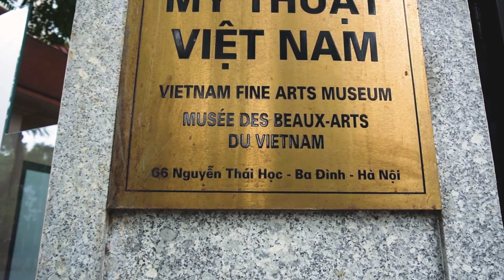Khám phá di sản kiến trúc chùa Một Cột - Diên Hựu thời Lý bằng công nghệ thực tế ảo.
Ngày 23/11/2020, tại Bảo tàng Mỹ thuật Việt Nam (số 66 Nguyễn Thái Học, Hà Nội) đã diễn ra khai mạc trưng bày “Khám phá di sản kiến trúc chùa Một Cột-Diên Hựu thời Lý bằng công nghệ thực tế ảo”. Thứ trưởng Bộ Văn hóa, Thể thao và Du lịch Hoàng Đạo Cương đã dự và cắt băng khai mạc.

Trưng bày do Bảo tàng Mỹ thuật Việt Nam và SEN Heritage phối hợp tổ chức. Tham quan trưng bày lần này, công chúng sẽ được thấy các ảnh cổ thời Pháp chụp kiến trúc chùa Một Cột thời Nguyễn, ảnh chùa bị đánh sập năm 1954, ảnh phục dựng năm 1955 của kiến trúc sư Nguyễn Bá Lăng, ảnh hiện vật của các bảo vật quốc gia như tượng Phật chùa Phật Tích (năm 1057), phiên bản cột đá chùa Dạm (năm 1094), Bia Sùng Thiện Diên Linh (năm 1121) và các hiện vật thời Lý khai quật tại Hoàng Thành Thăng Long...

Phát biểu khai mạc trưng bày, ông Nguyễn Anh Minh, Giám đốc Bảo tàng Mỹ thuật Việt Nam cho biết: Trưng bày lần này là kết quả nghiên cứu của nhóm SEN Heritage, kế thừa từ các học giả tiền bối. Nhóm đã phỏng dựng tổng thể chùa Diên Hựu và kiến trúc chùa Một Cột thời Lý bằng công nghệ số hóa thực tế ảo. Từ hàng nghìn mảnh vỡ khảo cổ, từ hàng trăm hiện vật mỹ thuật còn lại sau bao thăng trầm lịch sử, lần đầu tiên, những sản phẩm của thời đại cách mạng công nghiệp lần thứ 4 sẽ giúp những con người hiện đại có thể chiêm ngắm hình ảnh cổ xưa của chùa Một Cột, và có thể bước vào không gian di sản kiến trúc vàng son thời Lý cách nay 800 năm.

Kết quả nghiên cứu, phỏng dựng 3D chùa Một Cột thời Lý của nhóm SEN Heritage mới là giả thuyết, cần phải tiếp tục nghiên cứu một cách bài bản, thận trọng.

Sản phẩm chùa Một Cột-Diên Hựu thời Lý bằng công nghệ VR 3D là một cách mà xã hội hưởng ứng Đề án Phát triển hệ tri thức Việt số hóa được phê duyệt theo Quyết định số 677/QĐ-TTg ngày 18/5/2017 của Thủ tướng Chính phủ, nhằm phục vụ việc lưu trữ dữ liệu, bảo tồn di sản văn hóa, trùng tu-phỏng dựng phế tích, phục vụ công tác trưng bày, thuyết minh bảo tàng và quảng bá di sản Việt Nam đến với xã hội hiện nay.